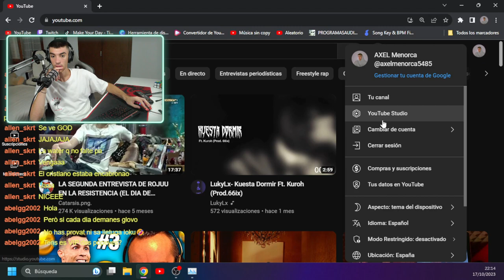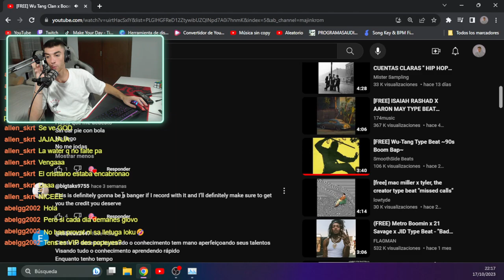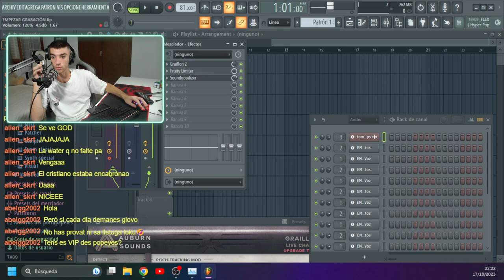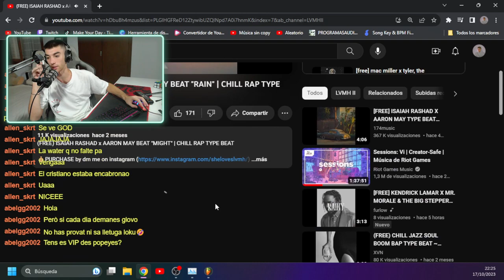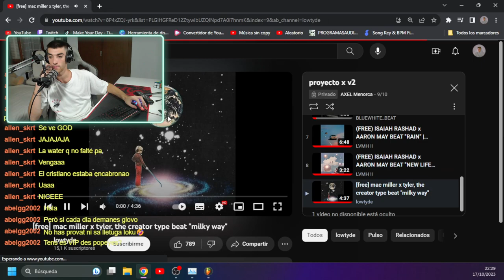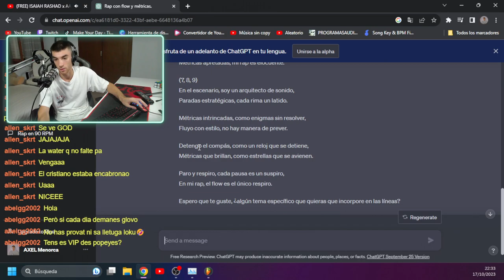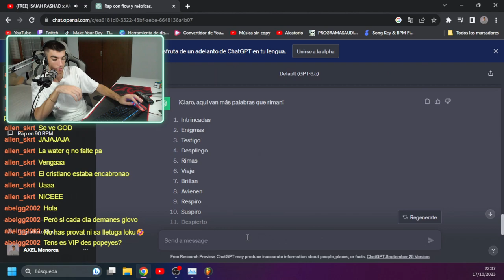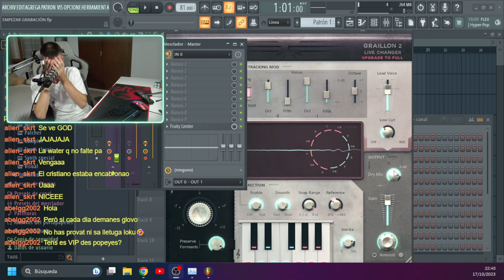AXEL-MUSIC (ep.2): Buscando Instrumentales i cantando